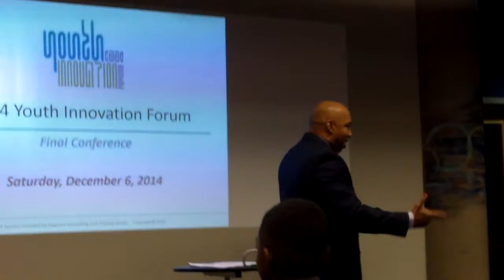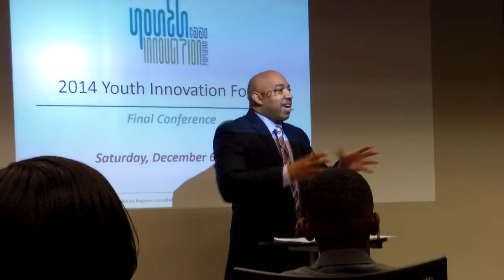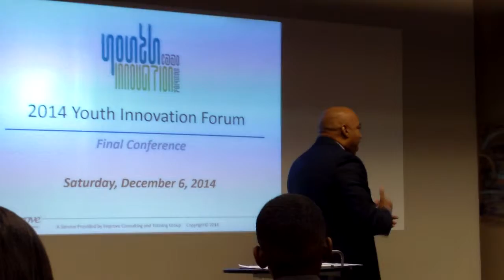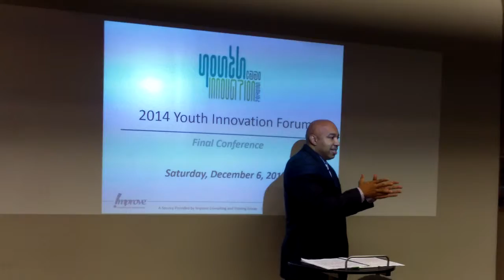YIF 2014 12 06 HDV 0204